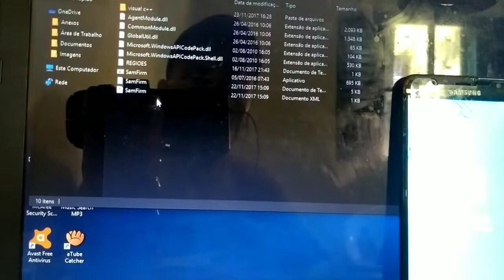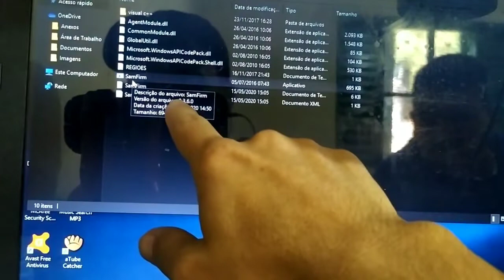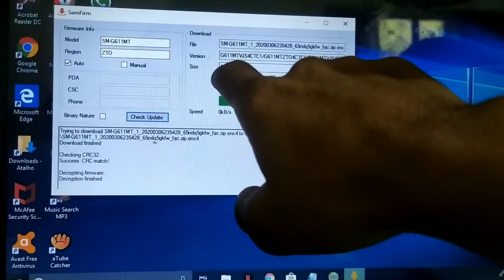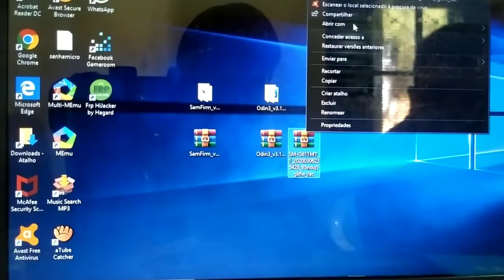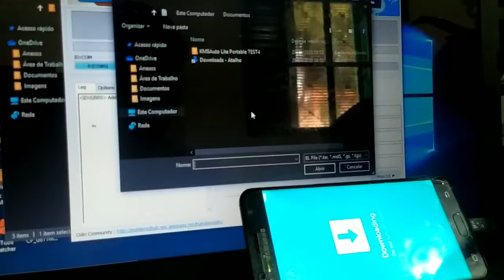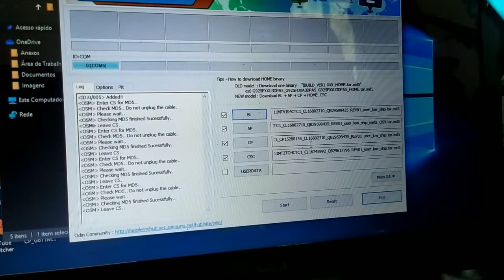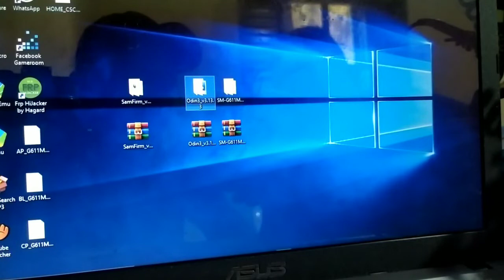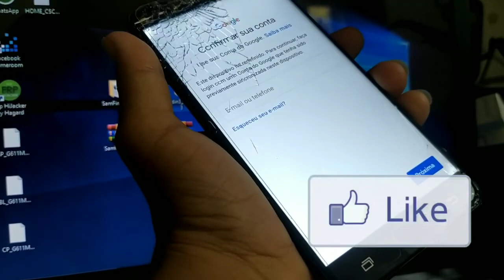Como passar Stock Rom j7prime2 👉e serve para outros celulares Samsung 👈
Como passar Stock Rom j7prime2 👉e outros Samsung 👈

melhor programa para baixar stock rom para todos os Samsung sem propaganda sem encurtador de link top